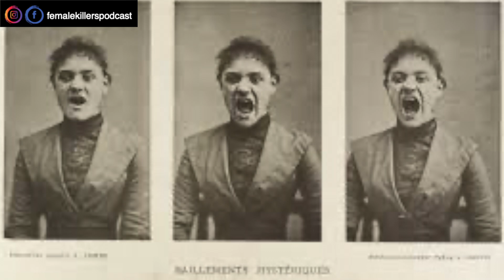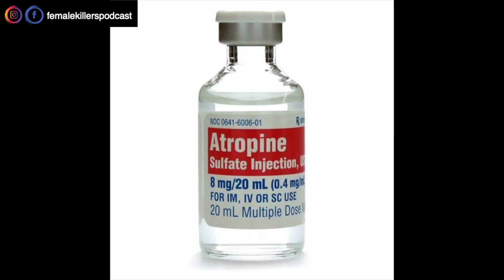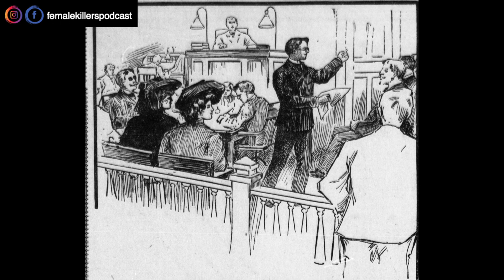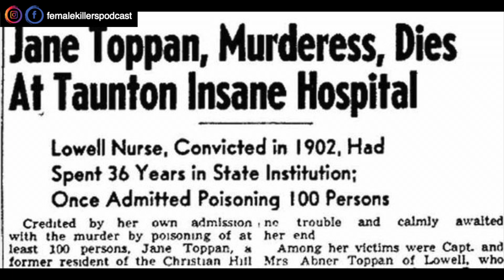Jane Toppan - Female Serial Killer Who Poisoned Over 100 People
Jane Toppan was a female serial killer who murdered over 100 people.  She was a nurse who is considered an "Angel of Death."